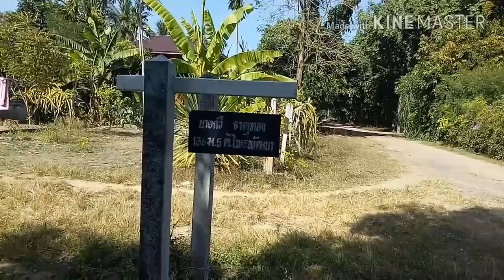ขุดหลุมฝั่งเสาแขวนป้ายรอแฟนคลับมาเยือนจ้า555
ขอบคุณfcทุกๆคนนะค่ะที่ติดตามและก็ที่ช่วยดูโฆษณาให้ยายต๊ะด้วยจ้า🙏❤